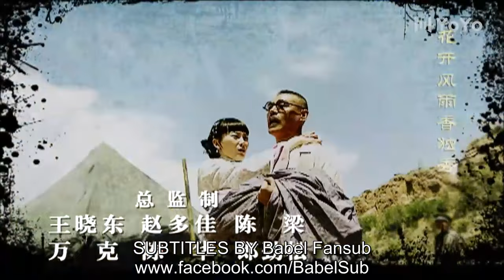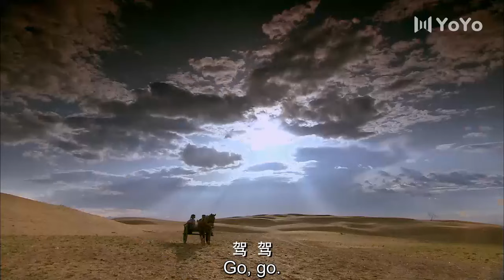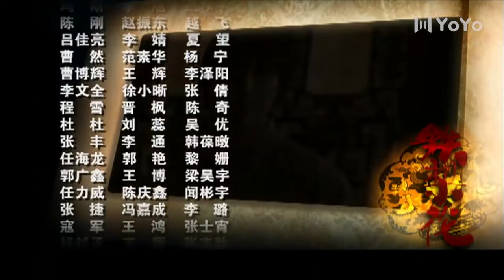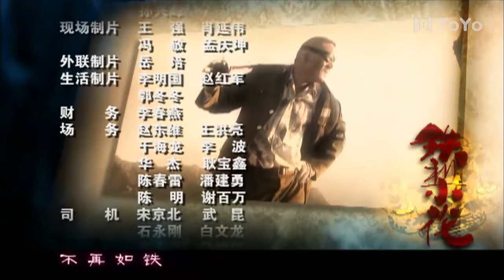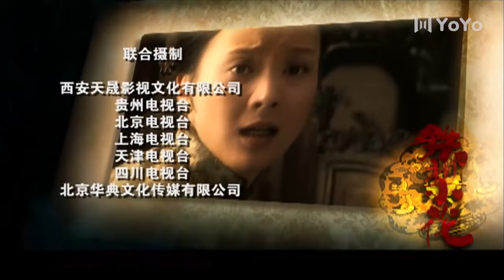[Eng Sub] Iron Pear EP 19 (Chen Shu, Wei Zi, Yang Zhigang) | 铁梨花